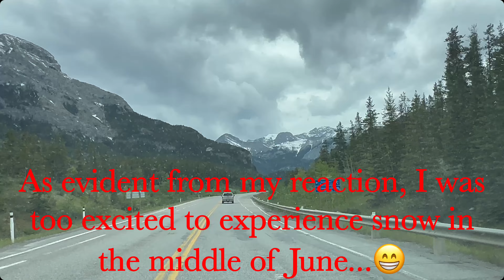A wonderful time with family and friends in unseen (must see) Canada.